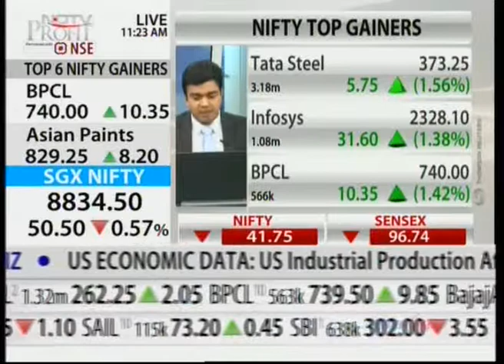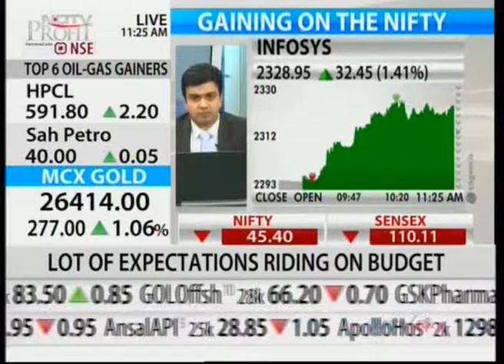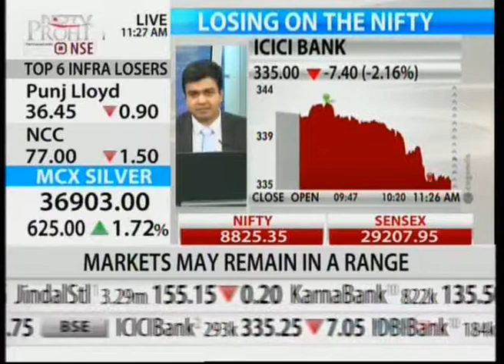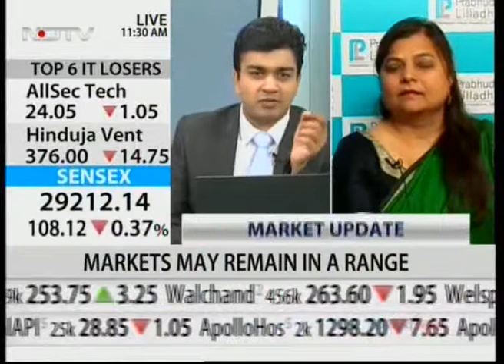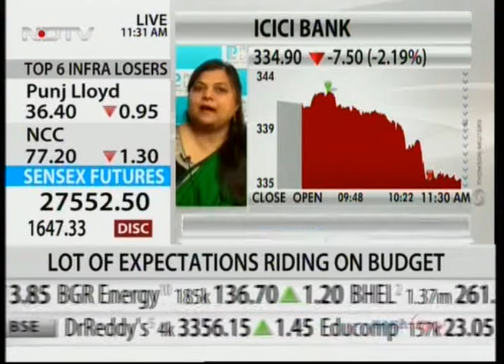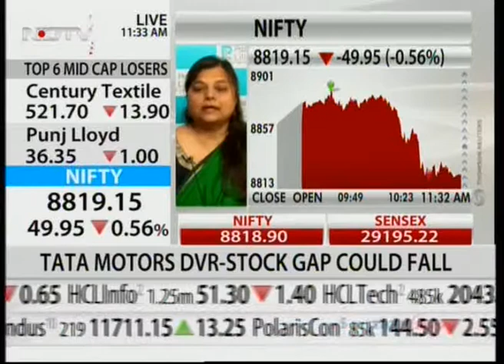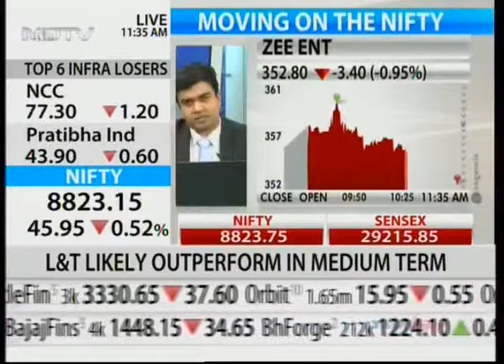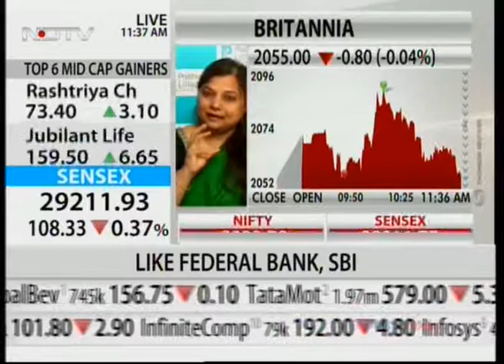“Views on Stocks & Markets” – Amisha Vora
“Views on Stocks & Markets” –Amisha Vora, Joint Managing Director, Prabhudas Lilladher with NDTV Profit